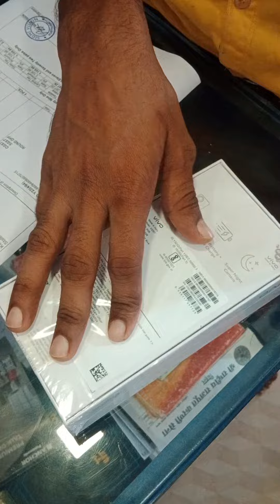VIVO Y22 4/64 Unboxing